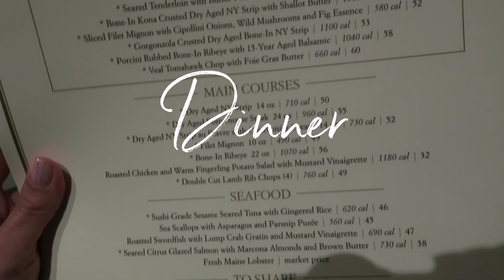Zumba Convention 2018 VLOG Day 3 (Sessions and Masquerade Theme Party)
Here's my Day 3 ZinCon experience. In this vlog, I take you with me while I attend the Latin Pop Master Class, Fly Girl 101, and Hip Hop Turn-Up. I also share some of my best Zumba Store shopping tips for getting those hard-to-find, sold out items. And I'm sharing some of my favorite costumes and footage from the Zumba Convention Theme Party! Plus I share my eats, like always.

It was really the highlight of this year's ZinCon to meet people from The Chic Life community. And for my shy Team Chic peeps, I appreciate you too! I do all of this for YOU, so it's so special to have the chance to actually meet and talk to some of you in real life!

Peace, love, Zumba!

BLOG POST: I haven't done the blog post to go with this yet, but I'll link it here once it's live!

♥ Get My FREE Recipe E-Book ♥
Use one of the email subscription boxes on my blog to get your free recipe e-book

O T H ER  R E S O U R C E S
♥ Canon 80D Video Creator Kit
♥ Camera - Canon G7X (newer version)

FTC: I purchased all the  products featured in this video.